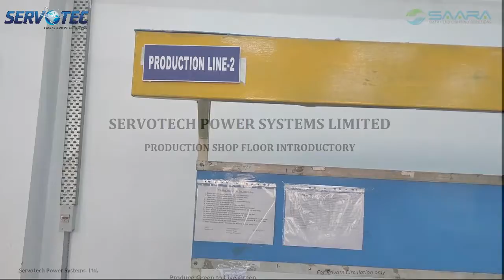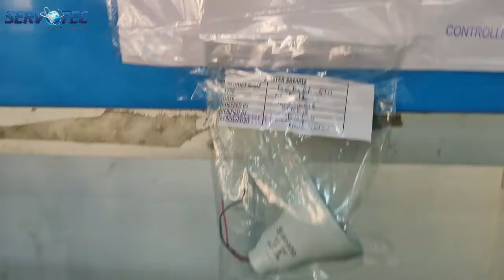Production Shop Floor Introductory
This video is all about how production happens in Servotech Smoothly by the Production Engineers and Staff. It shows the assembly line in which each one is doing their work to create Bulb.